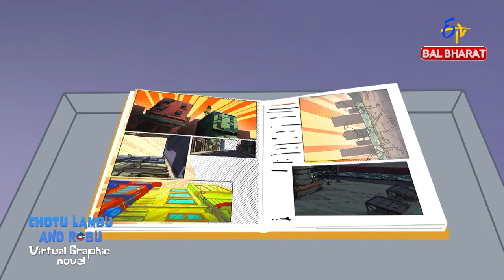Virtual Graphic Novel | Chotu Lambu And Robu | Full Episode | BB Original | Telugu | ETV Bal Bharat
Chotu, Lambu and Robu get trapped inside Sundar's Virtual Graphic Novel. It’s now up to Sunder, who is outside, to get them out before Kilzo finds out... ​📖